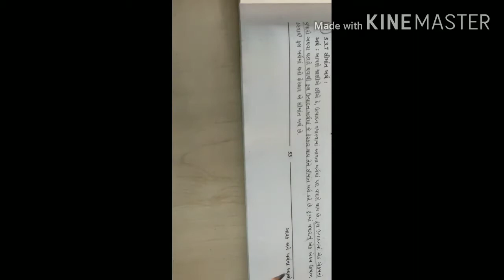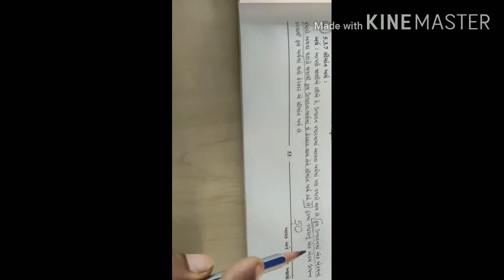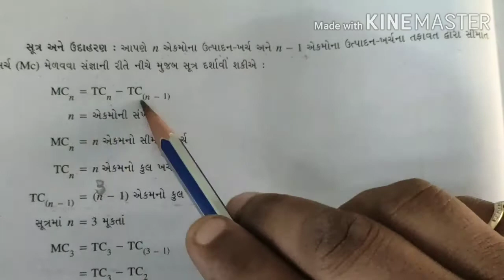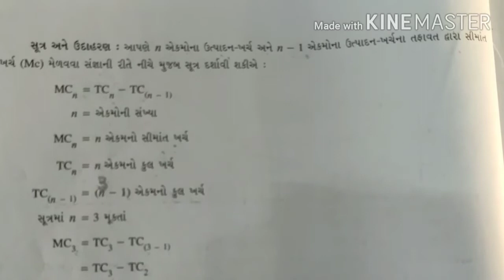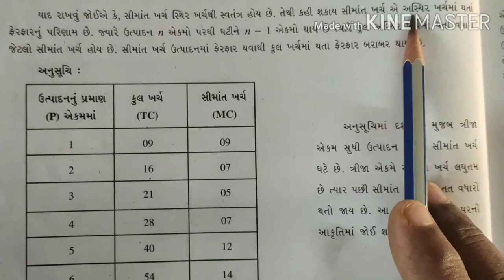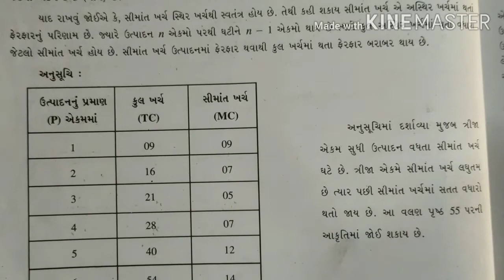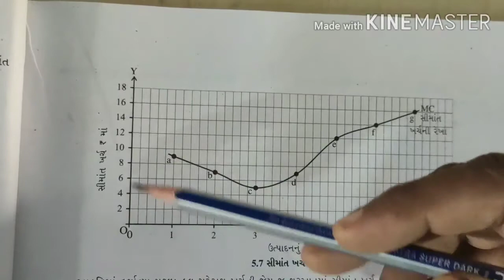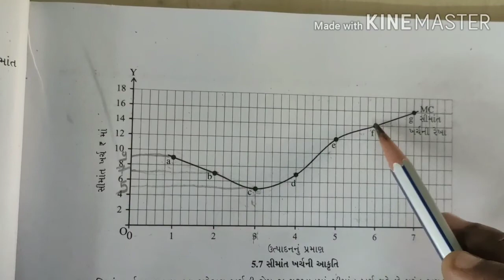s.t.d. 11 ECO. CH. 5 S.D.K.V.